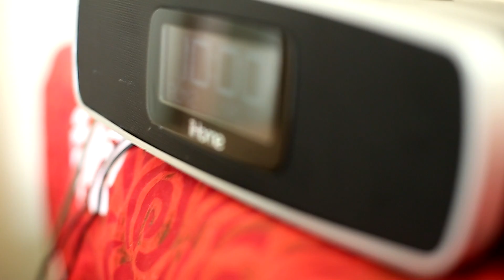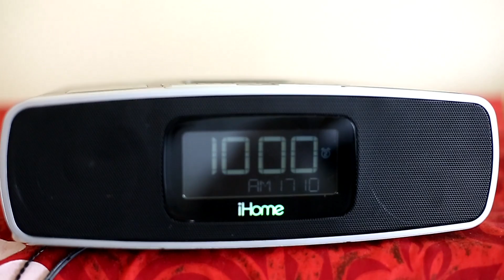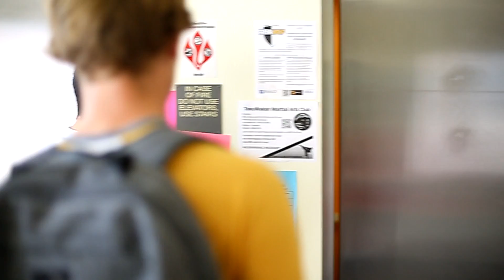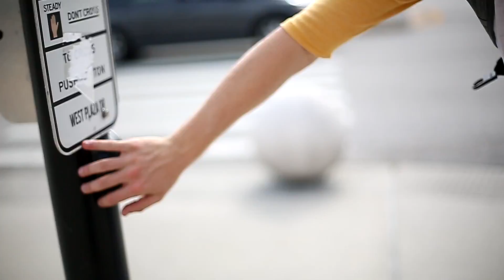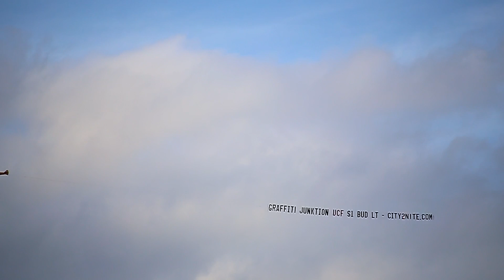Shooting A Student Short Film!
This my first attempt at a short film! It was very hard and everyone did the best they could, hopefully it turns out great!